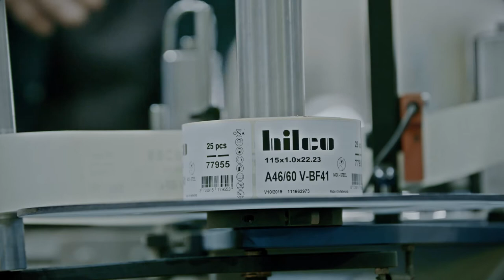⚡ HOW IT'S MADE... ⚡ Hilco abrasives: cutting & grinding discs!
Have you always been interested in seeing the production of Hilco abrasives? Check out how our cutting and grinding discs are being made.